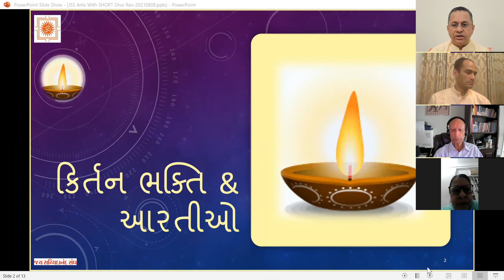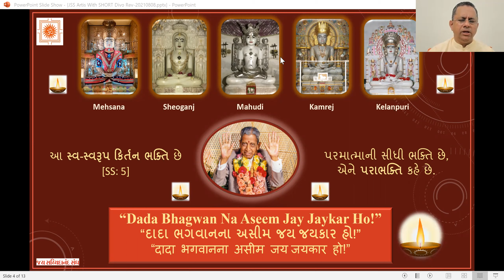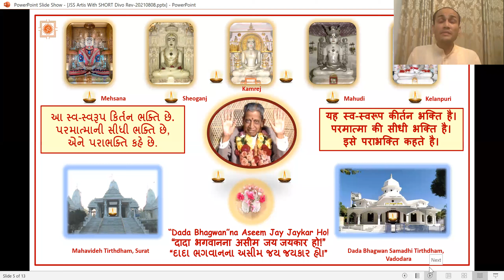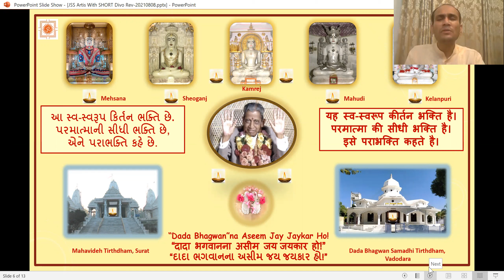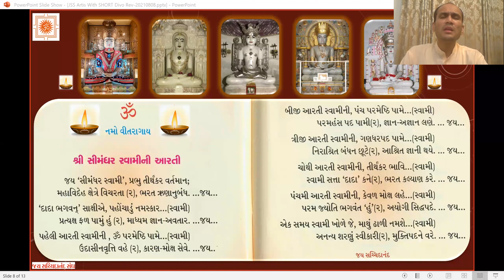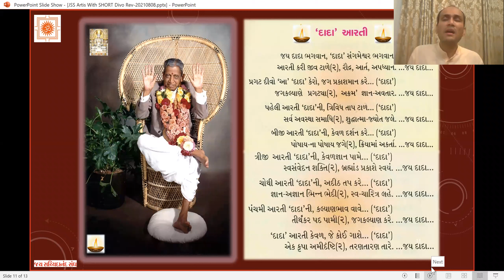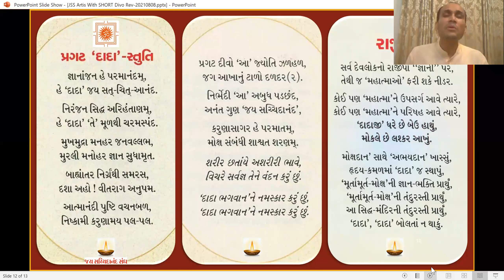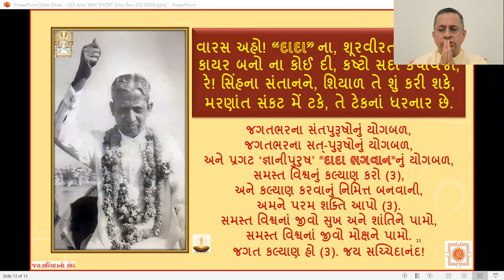11 Sept 2021 Dada Bhagwan JSS Kirtan Bhakti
Dada Bhagwan JSS Kirtan Bhakti with Aptputra Nishithanadji and Aptputra Deepakanandji from Dada Bhagwan Samadhi Tirth Kelanpuri, Vadodara with World Wide Mahatmas.